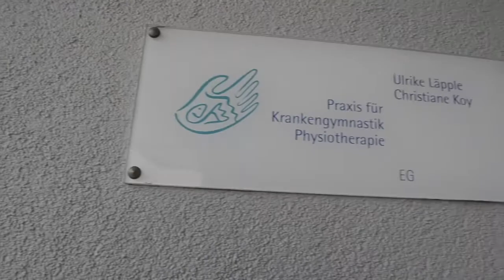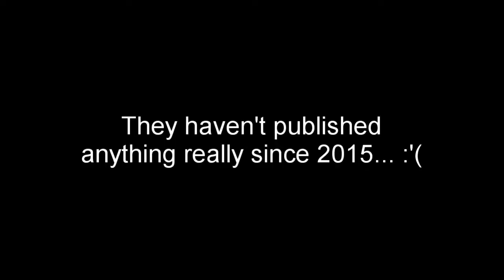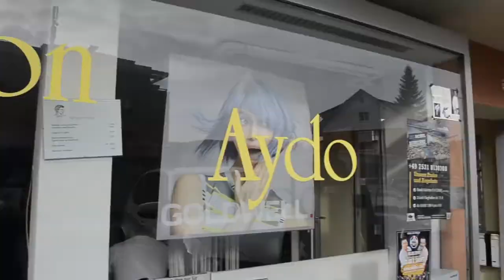VLOG 4: SURPRISE + update on my injury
Hiii everyone! My fourth Vlog is here! Today, I take you to my physician and... show you what else I did TO myself FOR wrestling. ;)

Anonymous questions?